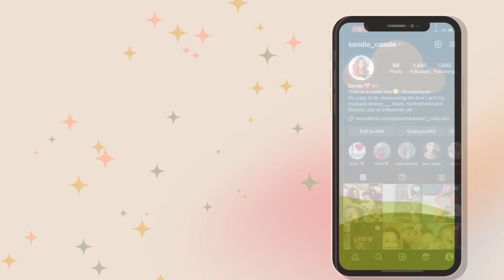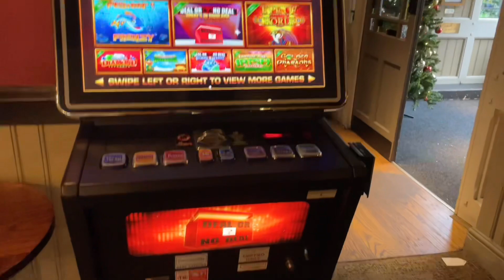Come with me to a Christmas carol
Hey besties, in this vlog I attended a Christmas carol and ate some  English food.

Also please what moisturizers are y’all using ?? Help a sis.